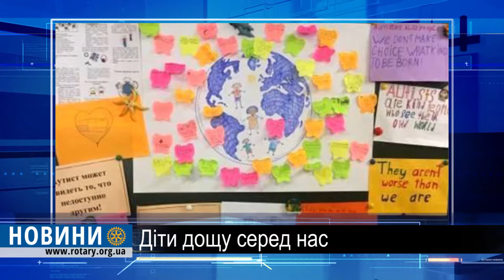Ротарі Ми різні - ми рівні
Діти дощу серед нас. Учні харківського ліцею “Мир” провели благодійну акцію  до Всесвітнього дня розповсюдження інформації про аутизм. Мета заходу  - нагадати, що   люди з діагнозом аутизм живуть серед нас і їм потрібна наша допомога. Ліцеїсти виготовили тематичні стінгазети та написали багато листів з теплими побажаннями хворим дітям.